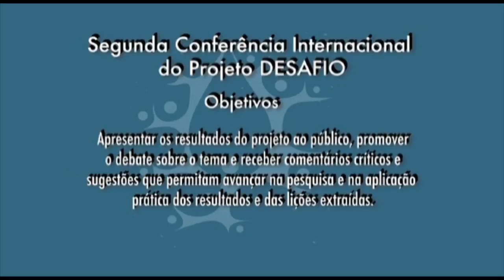Sesión de Clausura, DESAFIO Conference / Closing Session, Conferencia DESAFIO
Second International Conference, DESAFIO Project. “Democratization of the politics of basic sanitation services through socio-technical innovations. Lessons to tackle the challenges”.

José Esteban Castro, Newcastle University, United Kingdom, Project Co-ordinator

Ana Lúcia Britto, Federal University of Rio de Janeiro (UFRJ), Brazil